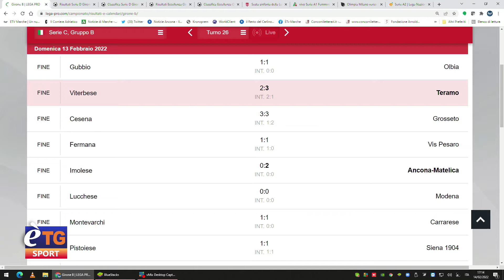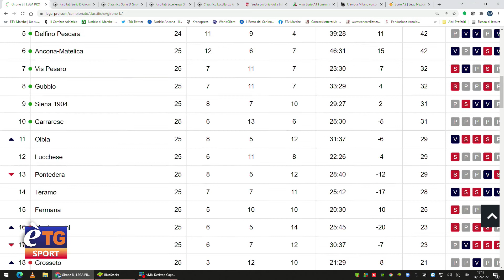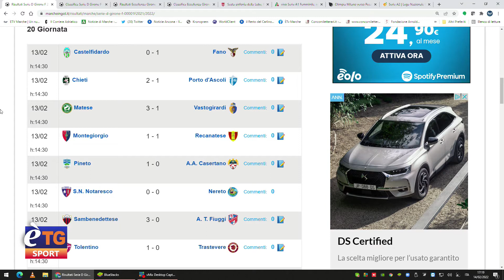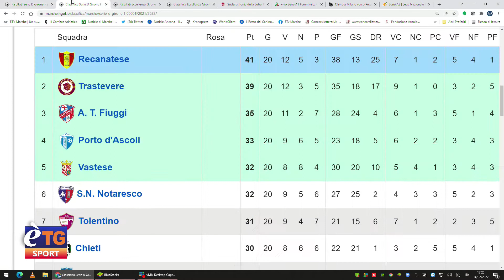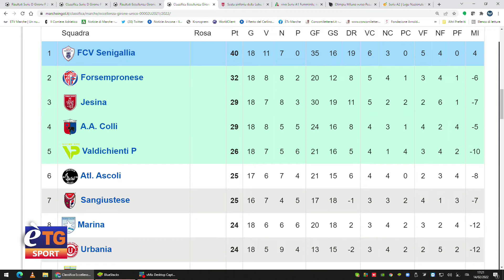E’tg Sport 14/02/2022